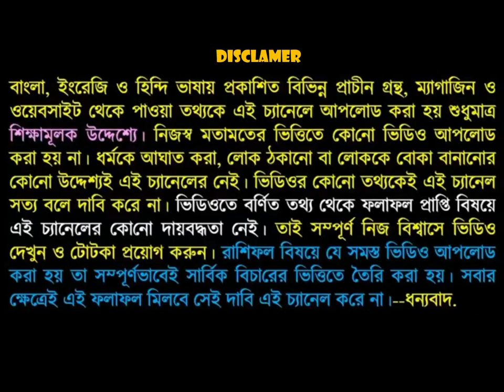কন্যা রাশি 2020 কেমন যাবে।Kanya Rashi 2020!!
কন্যা রাশি 2019 সাল কেমন যাবে সে বিষয়ে নিয়ে এই ভিডিওতে বিস্তারিত ভাবে আলোচনা করা হয়েছে তাই ভিডিওটি পুরো দেখুন